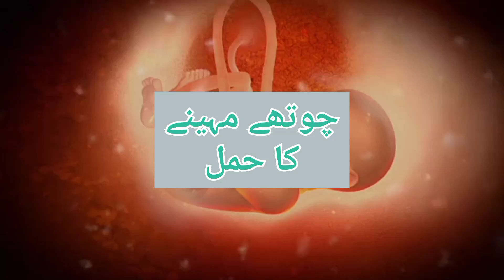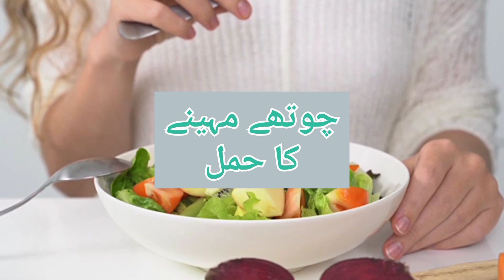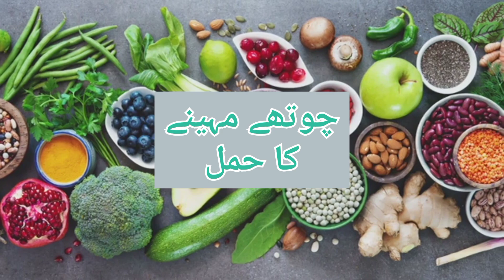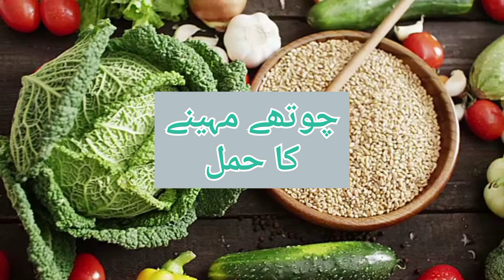Four Months of Pregnancy|Week By Week 13 To 17 Pregnancy|Symptoms|4 Mah ka Hamal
Assalam-O-Alaikum!

In this video i will tell you about Four Months Pregnancy, Week by Week 13 to 17 Pregnancy, Symptoms, Mistakes,Guidelines.

This video is a complete for the guidelines of 13 to 17 weeks pregnancy. This video informs you about symptoms of pregnancy, foods for pregnancy during 4 months, mistakes that should be avoid during 4th month or 13 to 14 weeks, and it will guides you what should be done or not during this 3rd month pregnancy for women and baby's health and grow

If You Enjoy this video then Please thumbs up and like and also Subscribe the Rania Baber channel and Press the bell icon, type a comment and share this information with your family and friends so i would like to make you more and more informative videos.